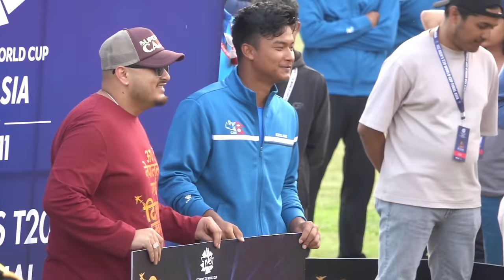Seven Sixes out of 65 for Kushal Malla winning Man of the Match Award in T20 World Cup Qualifier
Location Tribhuvan University Cricket Ground
Copyright@AdamVlog